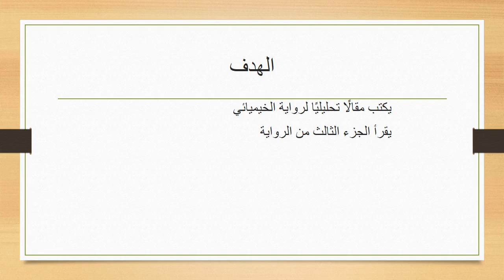الاسبوع الخامس الفصل الثاني اللغة العربية للصف التاسع- المعلمة هيفا